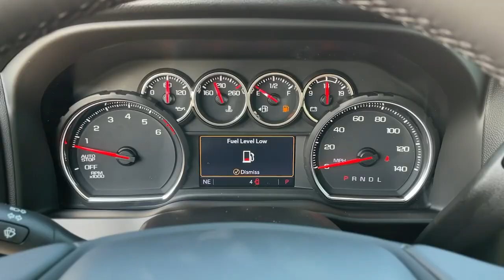2022 Chevrolet Silverado_1500_LTD Ontario, Los Angeles, Fontana, Glendora, Chino, CA 38876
Satin Steel Metallic New 2022 Chevrolet Silverado_1500_LTD

All dealer discounts and markups apply to all customers. See dealer for additional details. Price adjustment to reflect current market value of vehicle. Due to shortage and low vehicle inventory availability a Market Adjustment will be applied on select Chevy models. See dealer for additional details. Price adjustment to reflect current market value of vehicle. Market price adjustment applies to everyone. Price does not include tax title license or document fees. Price includes: $500 - Chevrolet Cyber Event Targeted Private Offer . Exp. 11/30/2021
REMOTE VEHICLE STARTER SYSTEM,AUDIO SYSTEM  CHEVROLET INFOTAINMENT 3 SYSTEM  8 diagonal color touchscreen  AM/FM stereo.